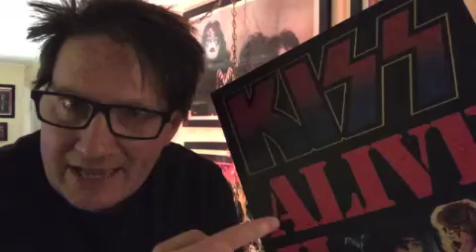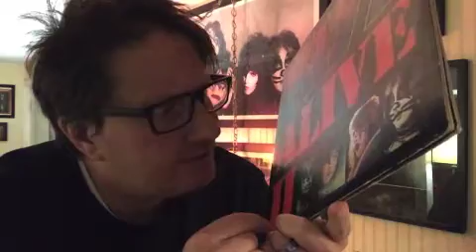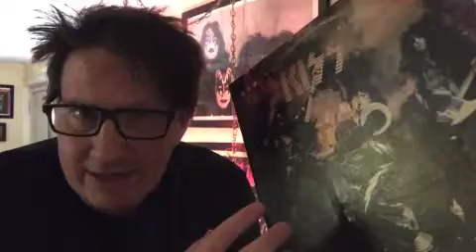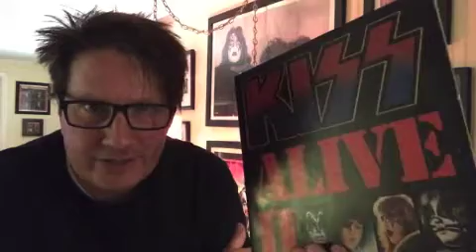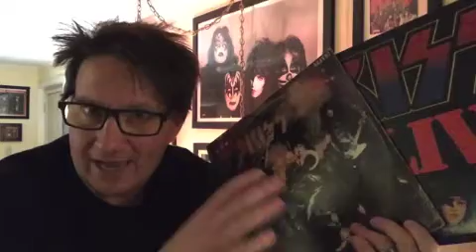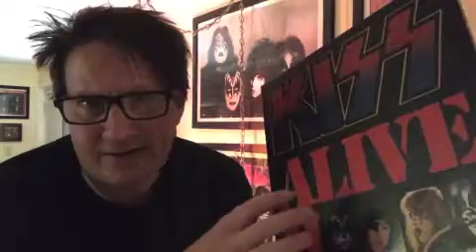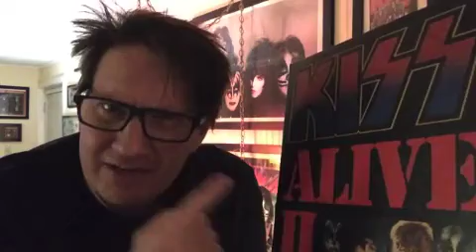KISS ALIVE! (1975) vs. KISS ALIVE II (1977)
Going for the GOLD of the LIVE Albums, pitting the album that put KISS on the map (KISS ALIVE!) against the multi-platinum, fun filled follow up, KISS ALIVE II.  Not going to lie, this was a hard one to choose.  But, it had to be done.  Which album do you think holds reign as the greatest KISS live record?  Deciding...is no easy task.  Take care everyone.